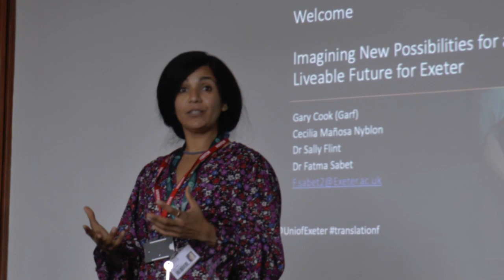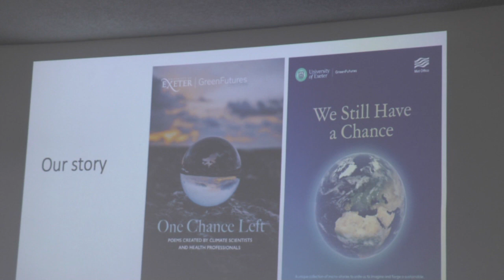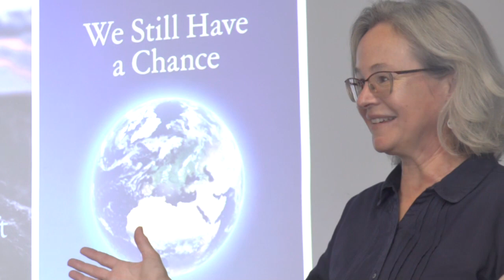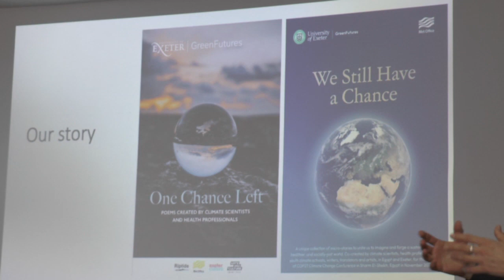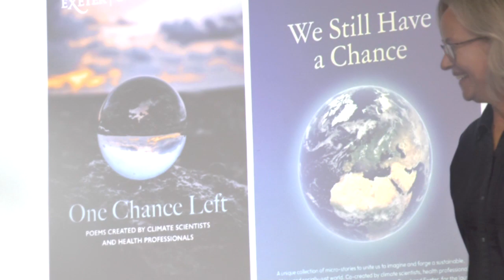We Still Have a Chance - Mural Workshop Talks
Dr Fatma Sabet and Cecilia Manosa Nyblon introduce a workshop and a mural that will be seen in Exeter from Spring 2024. The project is part of "We Still Have A Chance" , a series of stories and imagination around climate issues,    greenfutures.exeter.ac.uk/we-still-have-a-a-chance